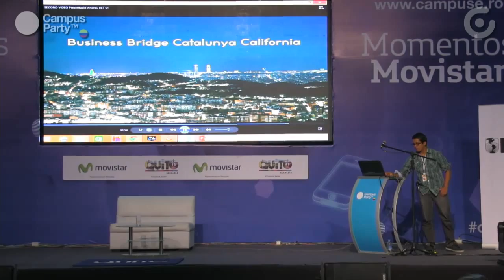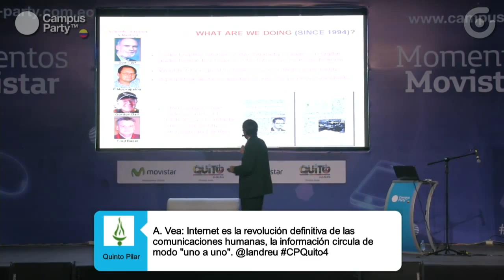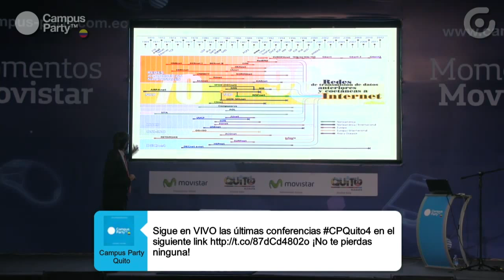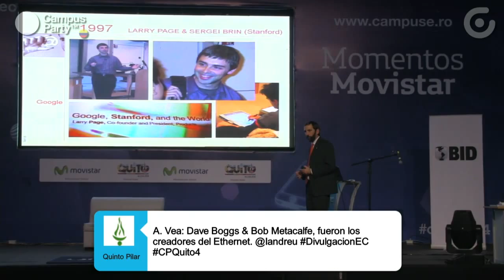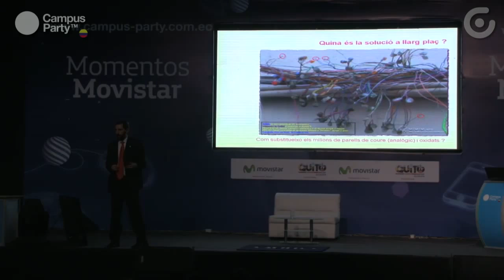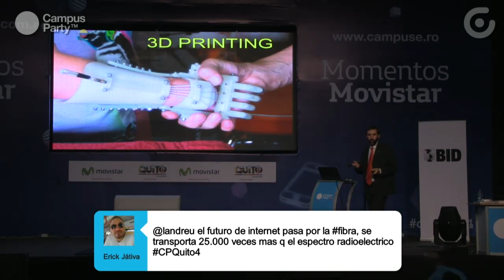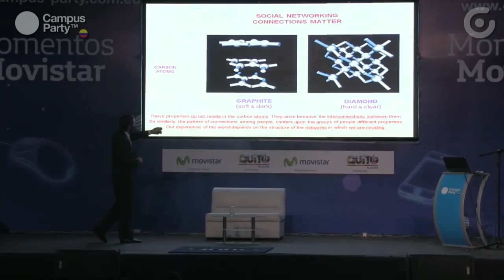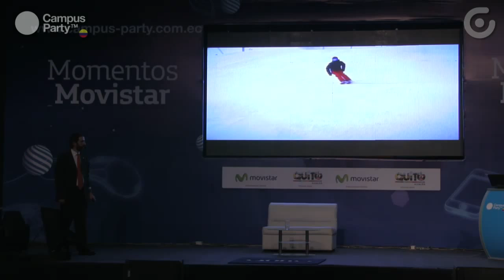CPQuito4 - Andreu Veà